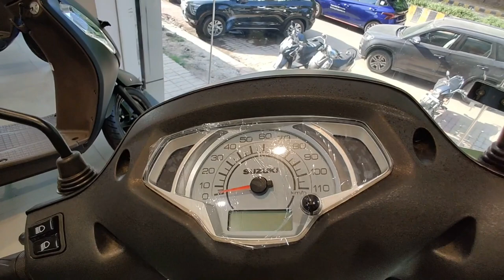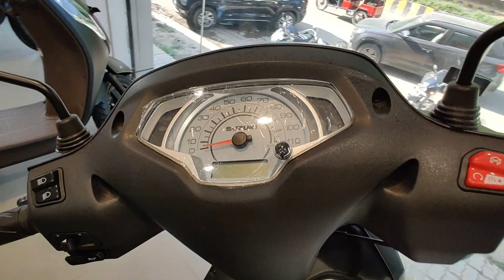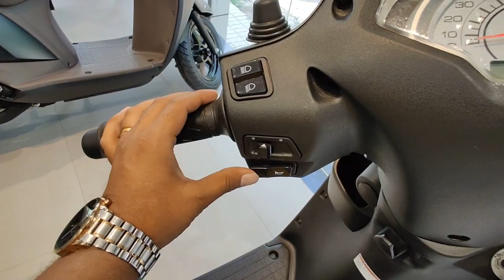2023 New Model Suzuki Access 125 Detailed Review With New Price Update | Access125 BS7 E20 Review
2023 New Model Suzuki Access 125 Detailed Review With New Price Update | Access125 BS7 E20 Review
This is all new 2023 latest model Suzuki access125!! Today we will review this bike.
Thankuuuu